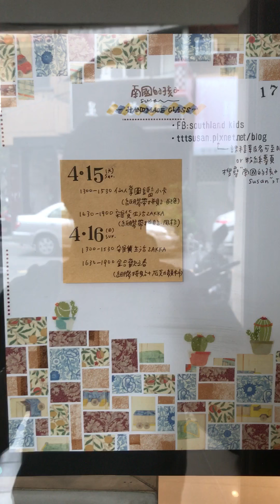2017年3月24日